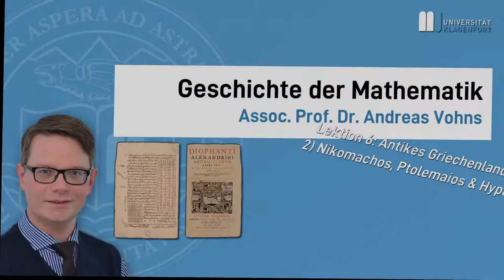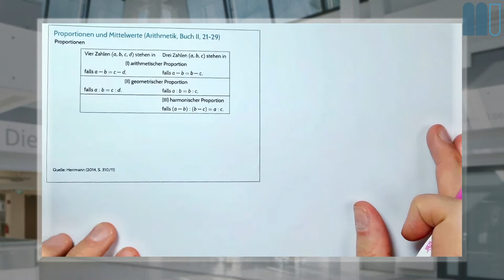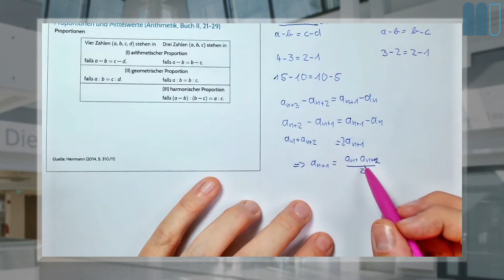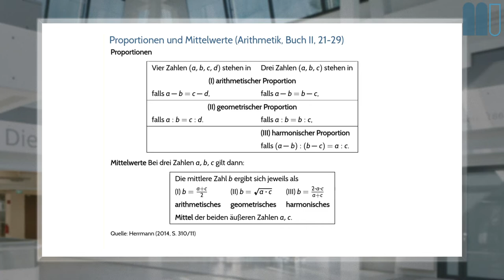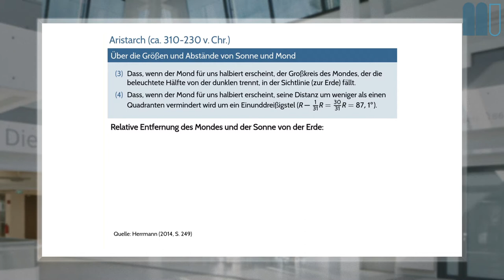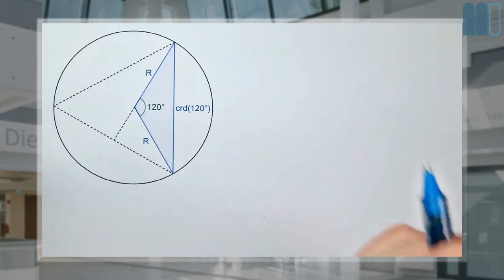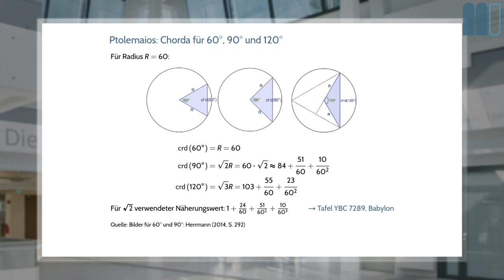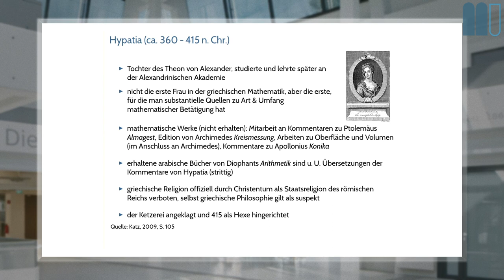Geschichte der Mathematik (2020W), L6: Griechenland/Rom (III), K2: Nikomachos, Ptolemaios, Hypatia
Dies ist ein Kapitel der sechsten Lektion eines interaktiven Buchs zur Geschichte der Mathematik, welches frei verfügbar ist.